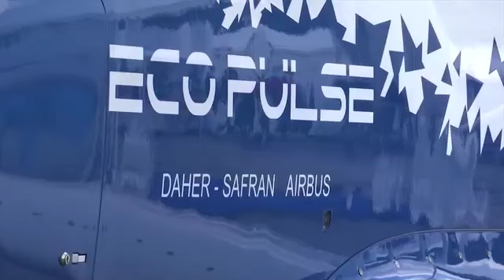FRANCE AIR SHOW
Military and civilian aircraft streaked across the sky as the Paris Air Show returned Monday after a four-year COVID-induced hiatus, with a big crowd including Ukrainian military officials and the French president.

Organizers have billed the biennial event as the "recovery airshow" after the coronavirus ravaged the sector and the event was cancelled in 2021.

This year's airshow has a new focus on defense following Russia's invasion of Ukraine, along with the industry's efforts to reduce its carbon footprint, with French President Emmanuel Macron arriving in a helicopter partly using sustainable aviation fuel (SAF).

Huge traffic jams around Le Bourget airport outside Paris were testament to the interest in this year's show, as aircraft makers field hundreds of orders and airlines brace for a near-record number of passengers this year.

The Ukraine conflict has also prompted countries to step up military spending, which could benefit aerospace defense firms.
While Russia has been excluded from the event, Ukrainian military officials toured the huge exhibition space at Paris-Le Bourget airport, some taking photos of missiles on display.

Le Bourget offers a forum to announce deals with some 2,500 firms lining up to show off their latest planes, drones, helicopters and prototypes such as flying taxis.

Airbus chief executive Guillaume Faury, who heads France's aerospace industry association GIFAS, called it "the return of the good old times of the excitement of the show."

Macron was welcomed as he opened the event with an aerial display including Airbus' latest A321 XLR airliner, civilian and military helicopters and a jet fighter.

Business people and uniformed military visitors from around the world watched the action or headed into the guarded private spaces of the major firms' stands.

With 125,000 square meters of exhibition space — the equivalent of nearly 18 soccer pitches — around 320,000 visitors are expected during the week-long event.
The United States has a strong presence with 425 exhibitors, bolstered by renewed interest in military equipment in the aftermath of the Ukraine war.

Firms from 46 other nations are present.

China, which lifted COVID restrictions only at the beginning of this year, is also represented.

However, Beijing is not displaying its first homegrown medium-haul passenger jet, the C919, built to compete with the Airbus A320neo and Boeing 737 MAX.